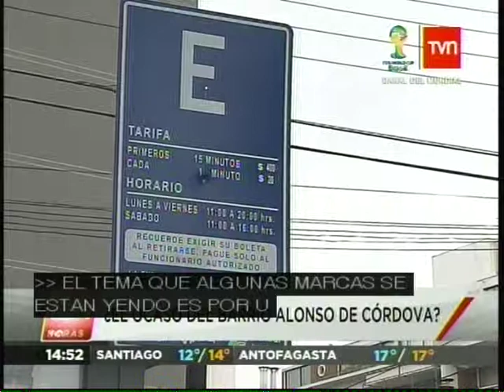SWAROVSKI ALONSO DE CORDOVA GERENTE MARKETING VALESKA SOTO ROSALES 24HORAS TVN 31 10 2013